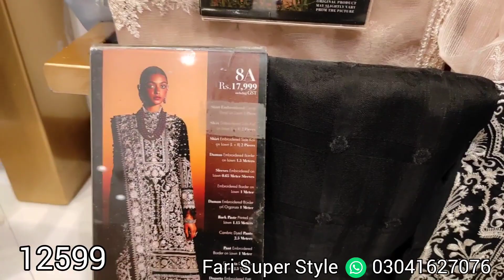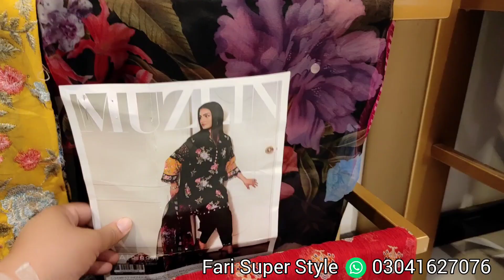sana safinaz sale flat 30% Off / sana safinaz sale / sana safinaz summer collection 2023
sana safinaz summer sale 2023
sana safinaz flat 50% off
sana safinaz sale today